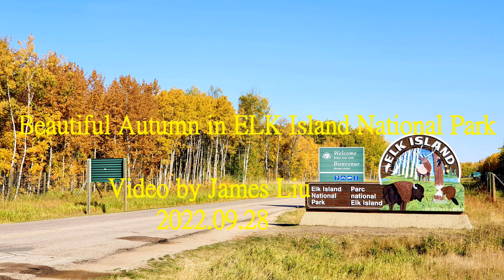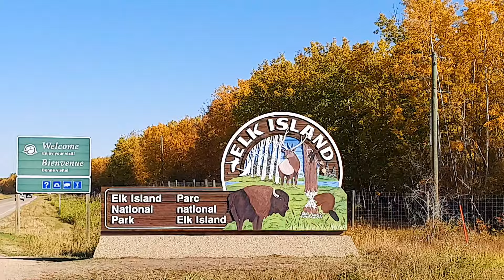Beautiful Autumn in ELK Island National Park